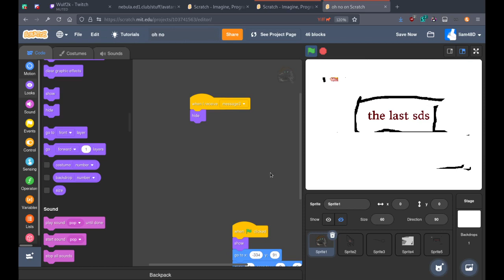peak animation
originally recorded 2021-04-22 but this project is from 2015 at the absolute latest